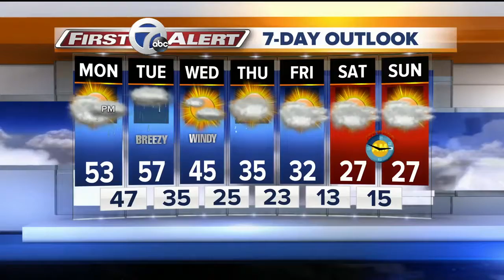Red Cross Bash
A Little fun Goes a Long Way!